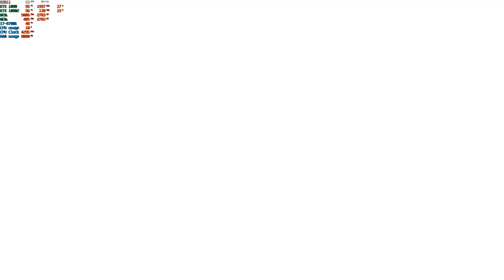KIller Instinct story Sadira 4k 60fps with g-sync story GTX 1080 SLI PC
Laptop Gaming
Xotic Raven G77
GTX 1080 notebook sli 8 GB
32 GB ddr4 3000mhz
I7-8700K
Windows 10
Capture with shadow play
G-sync on
V-sync on